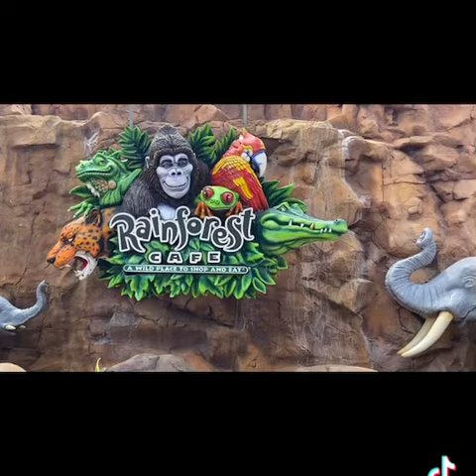Rainforest Cafe at Disney Springs Marketplace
I had a gift certificate for Rainforest Café which is the only reason I went there. This was, by far, the most expensive vegan burger I've ever had. Yummy, but super spendy.